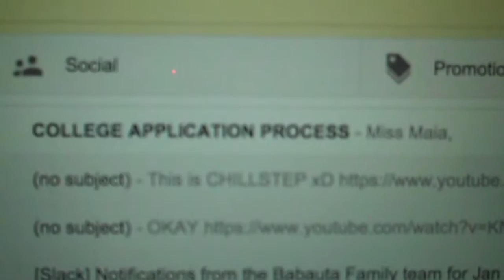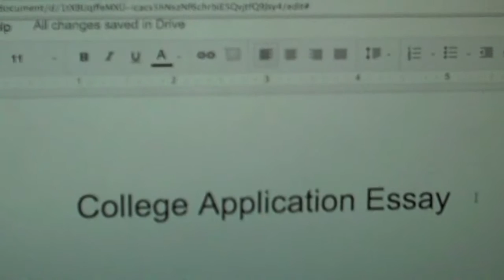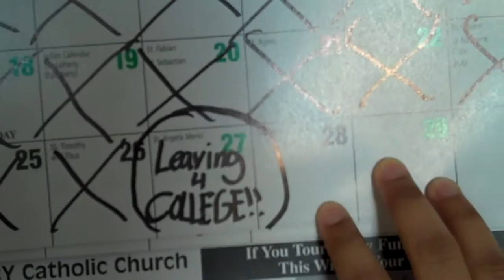Time and Fallen Leaves - AKMU - Fanmade Music Video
A big thanks to my little sister and my little bro for acting and filming!